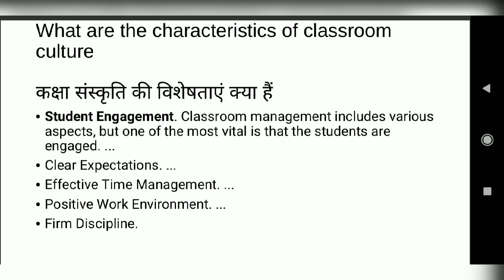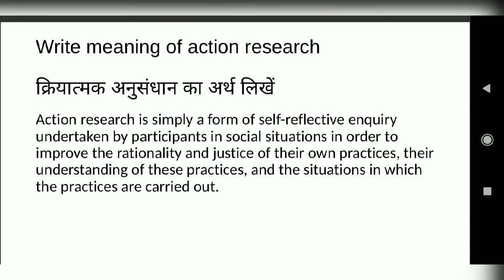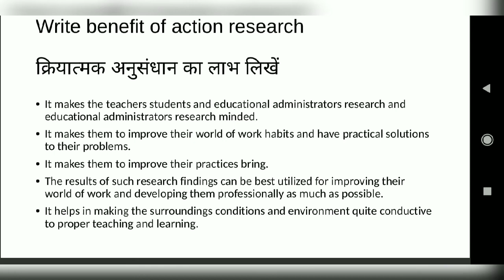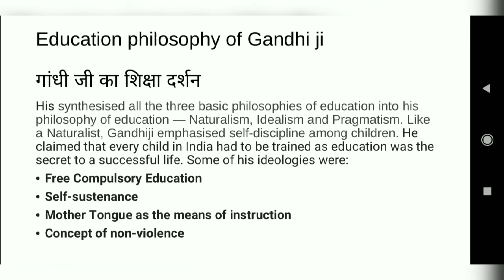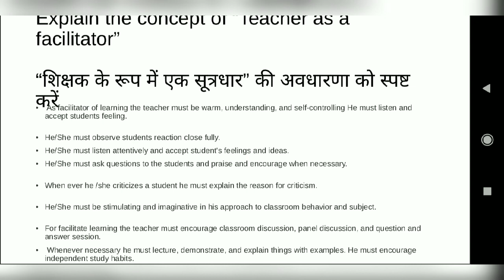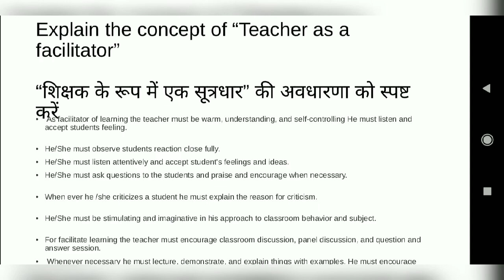शालेय संस्कृति एवं शिक्षक विकास|| School culture and teacher development|| Important question PART 2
शालेय संस्कृति एवं शिक्षक विकास के महत्वपूर्ण प्रश्न उत्तर जो डीएलएड में बहुत पूछे जाते हैं।

School culture and teacher development important question answer with detailed explanation..This is a part-2 so check out the part-1 also